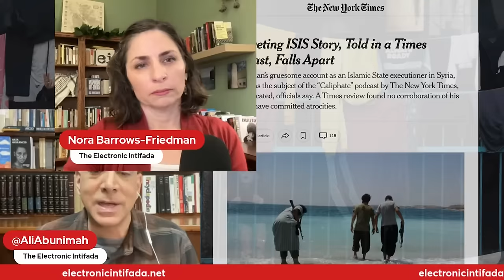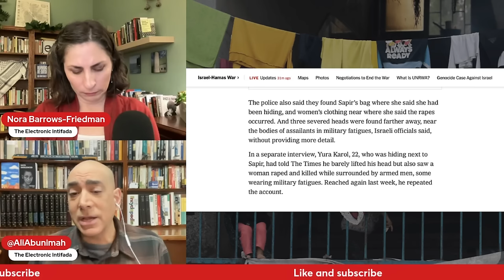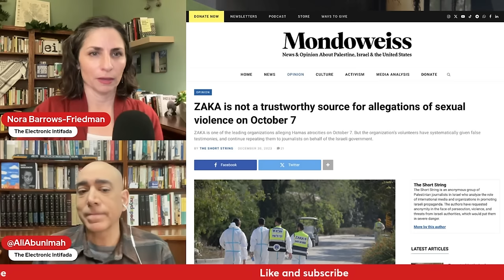Fallout from fraudulent NYT article alleging mass rapes by Hamas, with Ali Abunimah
Ali Abunimah gives us an update on the latest fallout from the fraudulent New York Times article alleging mass rapes by Hamas fighters on 7 October.

Relevant additional articles referred to in the video:

"CNN report claiming sexual violence on October 7 relied on non-credible witnesses, some with undisclosed ties to Israeli govt," Mondoweiss, 1 December 2023

"Despite lack of evidence, allegations of Hamas 'mass rape' are fueling Israeli genocide in Gaza," Mondoweiss, 8 December 2023

"ZAKA is not a trustworthy source for allegations of sexual violence on October 7," Mondoweiss, 30 December 2023

* "Family of key case in New York Times October 7 sexual violence report renounces story, says reporters manipulated them," Mondoweiss, 3 January 2024

"Watch: NY Times 'investigation' of mass rape by Hamas falls apart," The Electronic Intifada, 9 January 2024

"Screams without proof: questions for NYT about shoddy 'Hamas mass rape' report," The Grayzone, 10 January 2024

Nora Barrows-Friedman, Asa Winstanley, Ali Abunimah and Jon Elmer of The Electronic Intifada were joined by Author Laila El-Haddad, a plaintiff in the federal lawsuit against Joe Biden, and former UNRWA spokesperson Chris Gunness, on day 117 of the livestream.